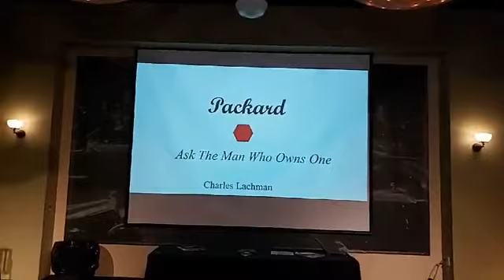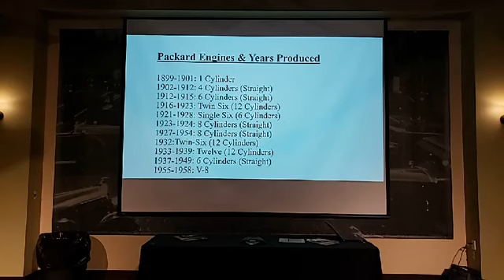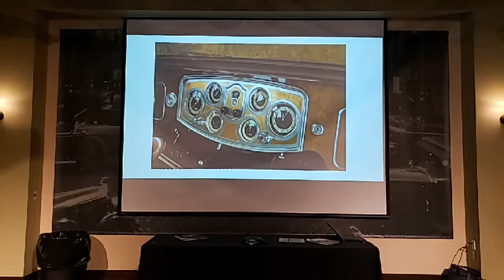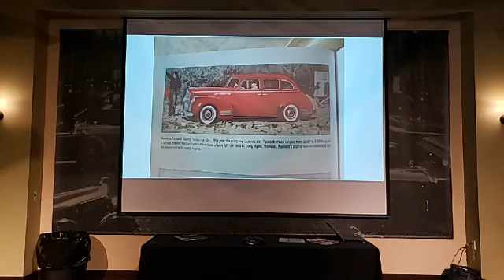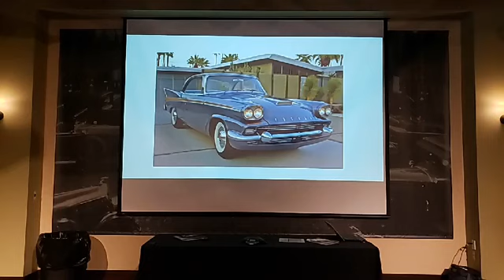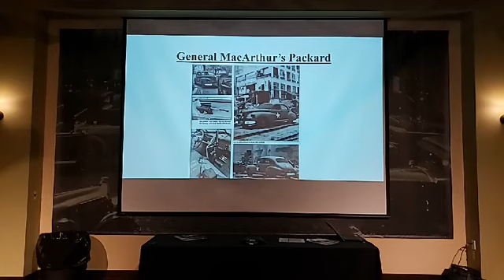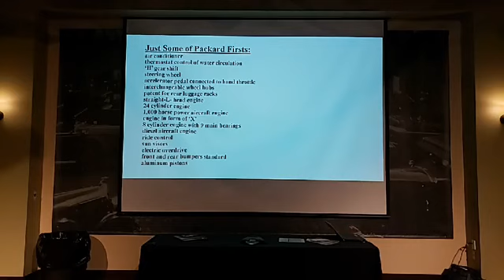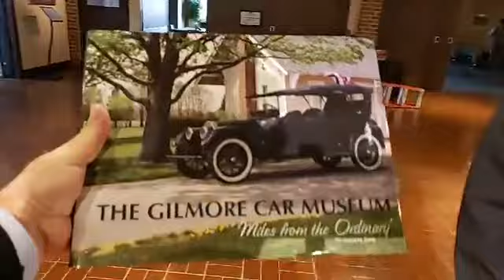Packard - Ask The Man Who Owns One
Packard historian and owner, Chuck Lachman, takes you through the history of one of America's early luxury automobile brands.

Presented by Chuck Lachman on March 22, 2020 at Gilmore Car Museum.